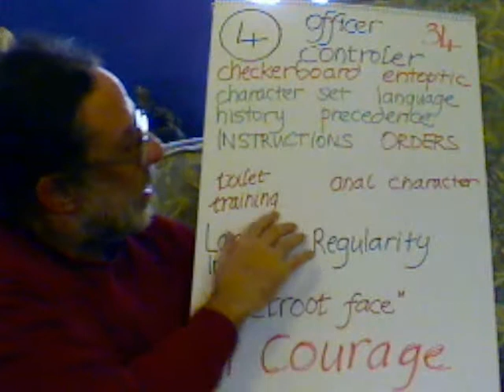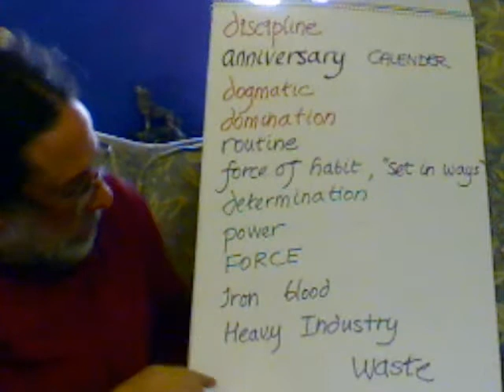Entoptic Hopscotch Step 34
checkerboard entoptic, regular